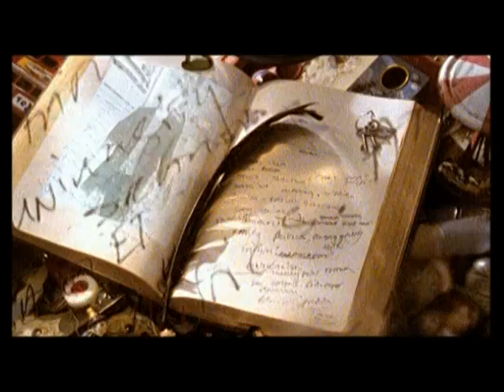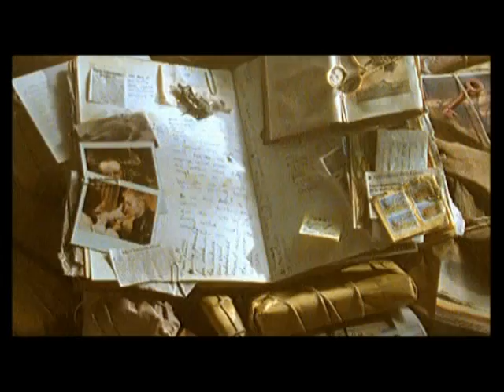Paul Van Dyk - My World